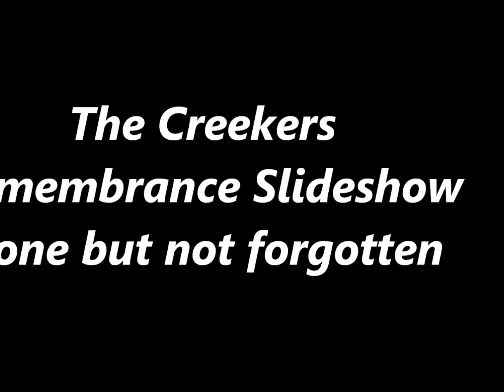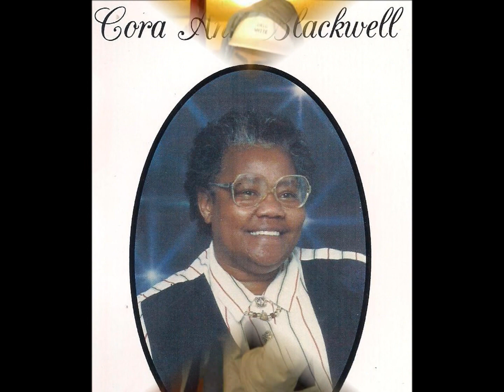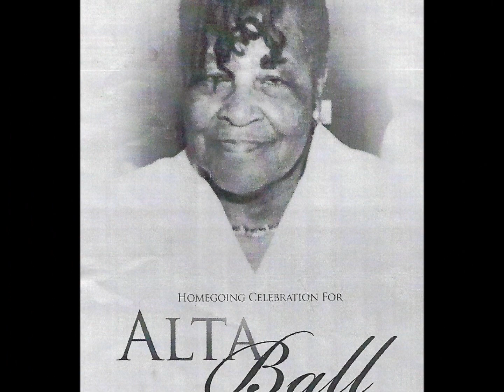Creekers 1 2018